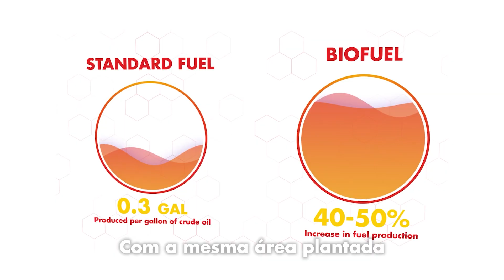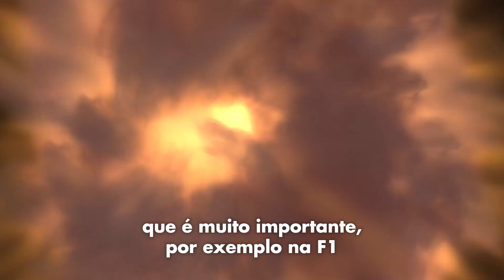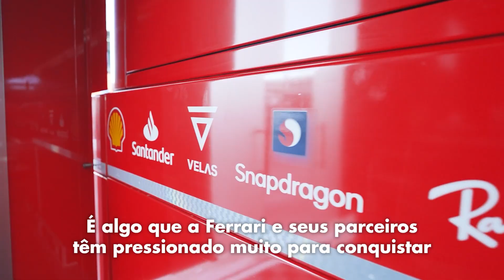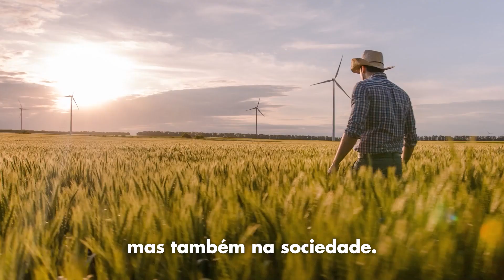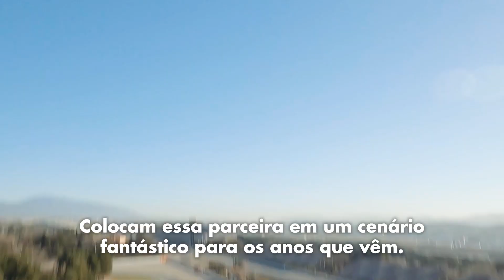Como a maior categoria de automobilismo do mundo está reduzindo sua pegada de carbono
Tem biocombustível da Raízen no principal campeonato de automobilismo do mundo!
Você sabia que a Shell é parceira da Scuderia Ferrari desde os anos cinquenta e elas até já desenvolveram produtos juntas? A partir da temporada de 2022, a parceria trouxe o Etanol de 2ª Geração, biocombustível da Raízen para os carros de Fórmula 1 da Scuderia Ferrari. Essa parceria está contribuindo para a inovação e redução de emissões de CO2 durante o circuito.